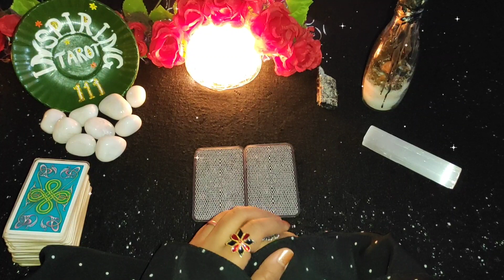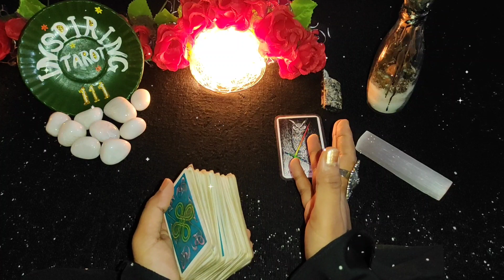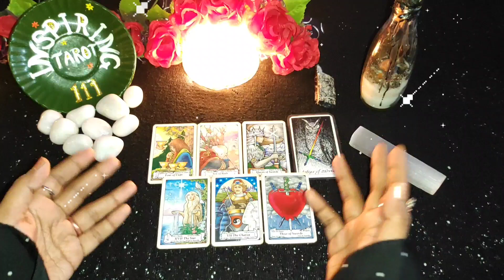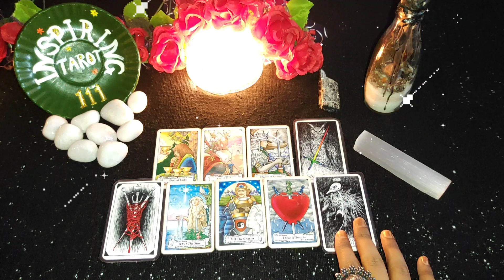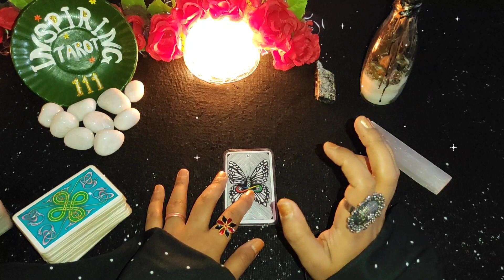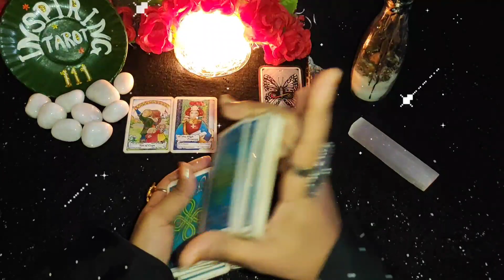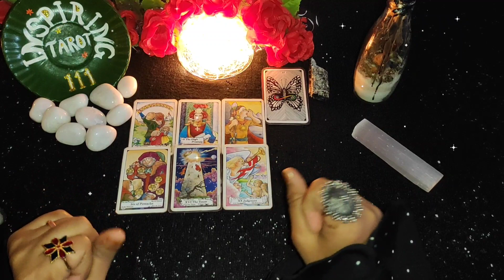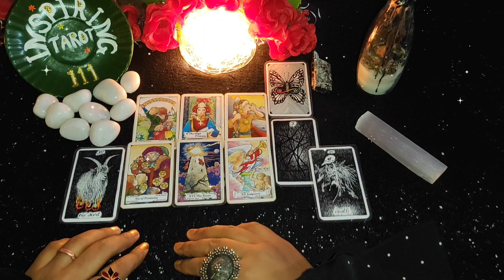👁Who Has Their Eyes On You?🤩\ कौन आपके ऊपर नज़र रखता है?\ Psychic Reading 👁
Hii 🙋 everyone.

📌Meri ajj ki reading ki topic hai=

🎯Note = Your Donations are greatly appreciated🙏It helps the channel to grow.
(Aap Is Channel ke liye Donations de sakte hai, isse is channel ka growth hoga, jisse main aap logo ke sath aur bhi bohot se logo ki help kar paungi)

Timestamps⌚
Intro= 0:11

Choose your option = 1:01
Option 1 = 1:30
Option 2 = 15:38